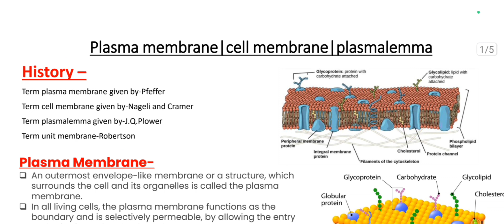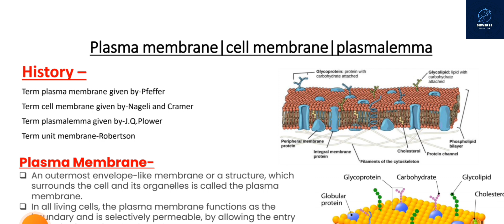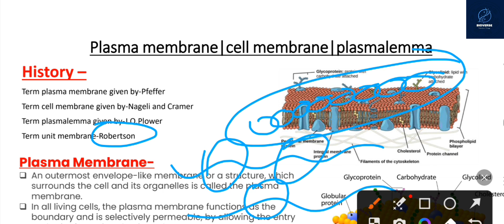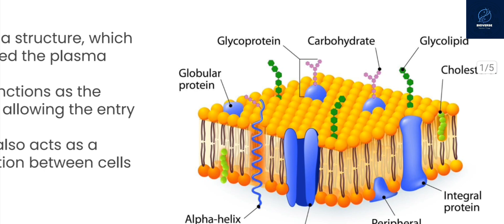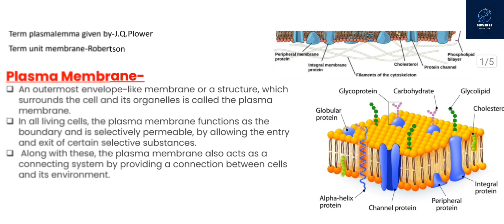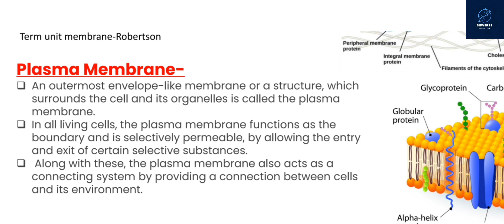L-4|Bsc 6th sem botany classes|plasma membrane|paper -1st [Cytogenetics, plant breeding]